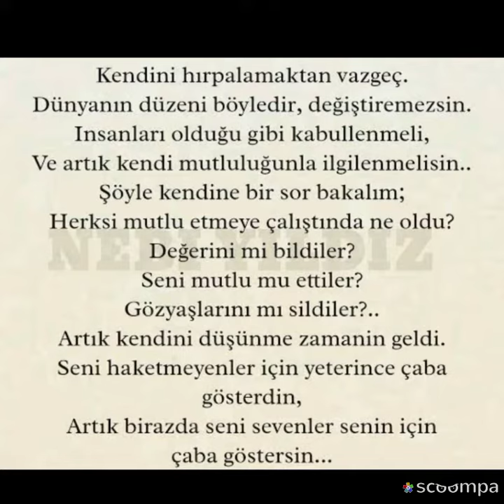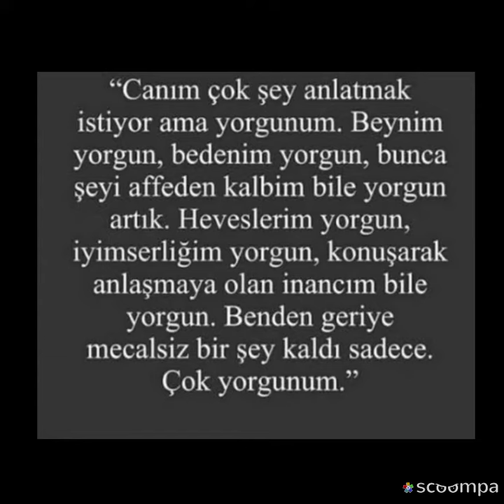Haklı sözler iyi niyet sözleri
Üzülen sen olduktan sonra haklı olmanında bir anlamı kalmıyor